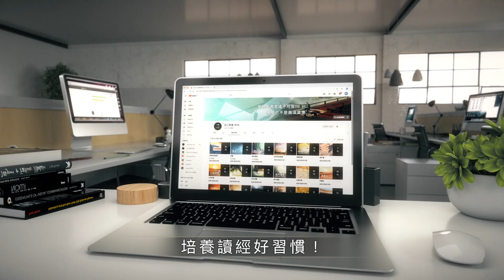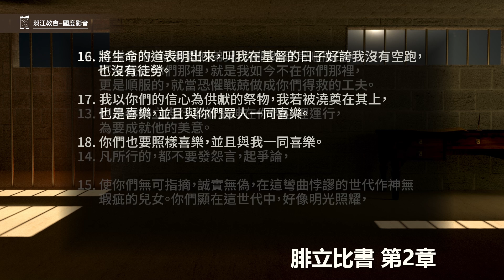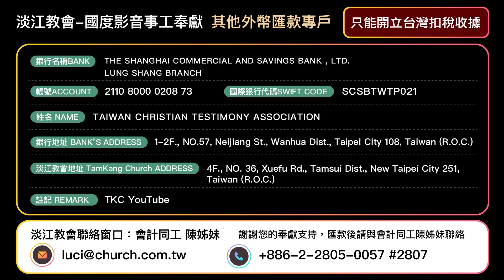211226 腓立比書 2章1~18節 你們當以基督耶穌的心為心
1.所以，在基督裡若有什麼勸勉，愛心有什麼安慰，聖靈有什麼交通，心中有什麼慈悲憐憫，
2.你們就要意念相同，愛心相同，有一樣的心思，有一樣的意念，使我的喜樂可以滿足。
3.凡事不可結黨，不可貪圖虛浮的榮耀；只要存心謙卑，各人看別人比自己強。
4.各人不要單顧自己的事，也要顧別人的事。
5.你們當以基督耶穌的心為心：
6.他本有神的形像，不以自己與神同等為強奪的；
7.反倒虛己，取了奴僕的形像，成為人的樣式；
8.既有人的樣子，就自己卑微，存心順服，以至於死，且死在十字架上。
9.所以，神將他升為至高，又賜給他那超乎萬名之上的名，
10.叫一切在天上的、地上的，和地底下的，因耶穌的名無不屈膝，
11.無不口稱「耶穌基督為主」，使榮耀歸與父神。
12.這樣看來，我親愛的弟兄，你們既是常順服的，不但我在你們那裡，就是我如今不在你們那裡，更是順服的，就當恐懼戰兢做成你們得救的工夫。
13.因為你們立志行事都是神在你們心裡運行，為要成就他的美意。
14.凡所行的，都不要發怨言，起爭論，
15.使你們無可指摘，誠實無偽，在這彎曲悖謬的世代作神無瑕疵的兒女。你們顯在這世代中，好像明光照耀，
16.將生命的道表明出來，叫我在基督的日子好誇我沒有空跑，也沒有徒勞。
17.我以你們的信心為供獻的祭物，我若被澆奠在其上，也是喜樂，並且與你們眾人一同喜樂。
18.你們也要照樣喜樂，並且與我一同喜樂。